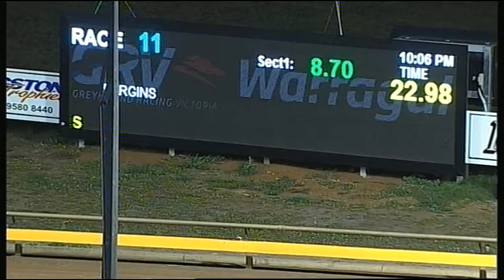WGL TUE 07 FEB 17 R11